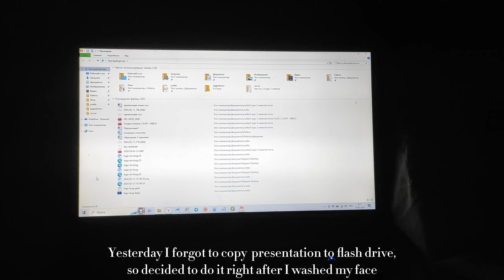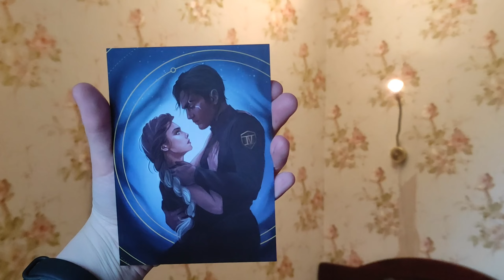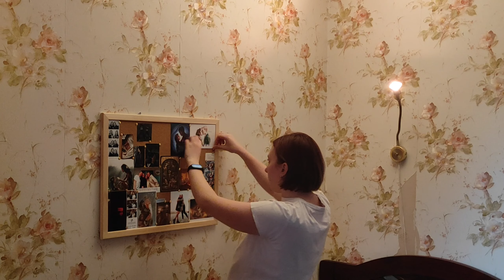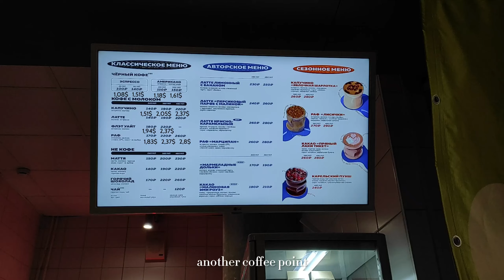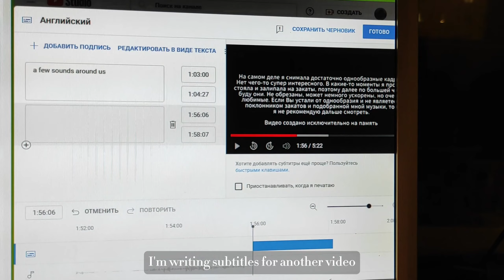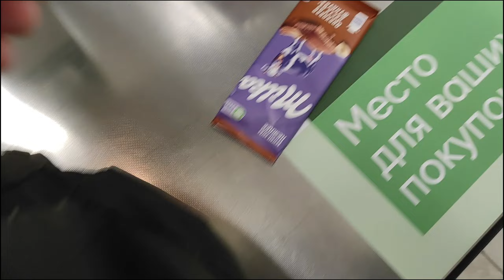VLOG || HOW DO I LIVE IN RUSSIA? 3 days of my life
Hey! It's been a long time since last video...

00:00 - 00:09 intro
00:09 - 04:49 first day
04:49 - 06:33 second day
06:33 - 09:29 third day
09:29 - 09:40 outro